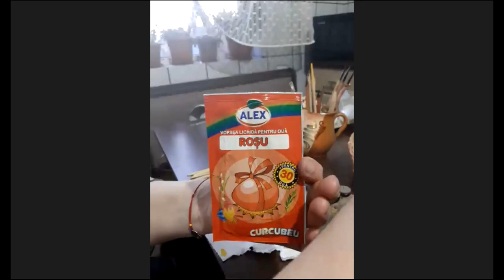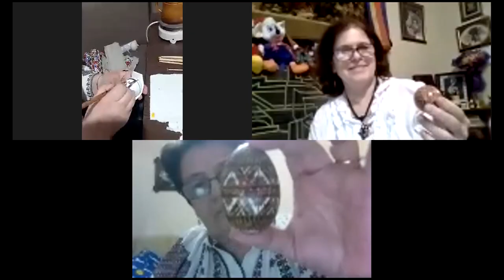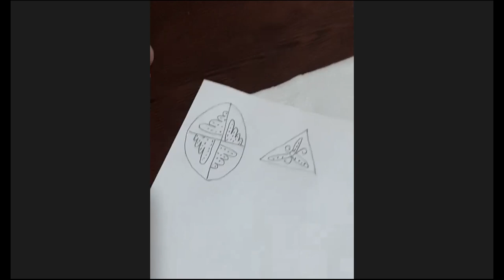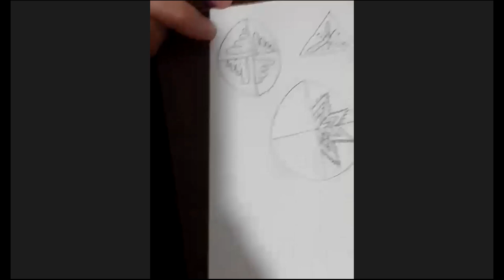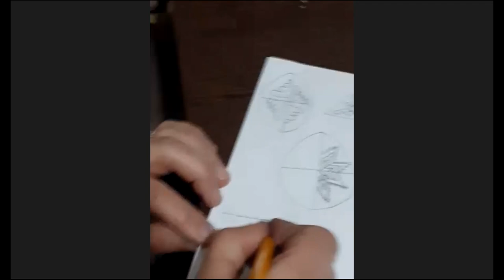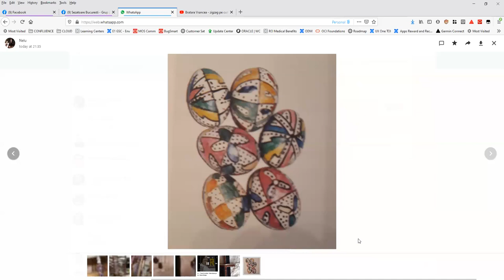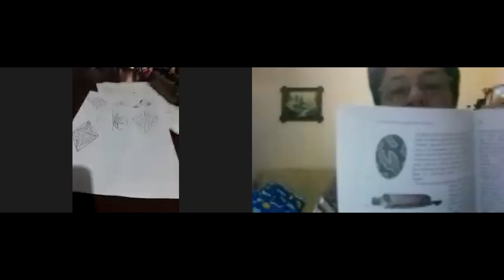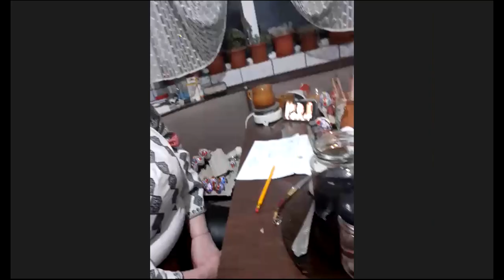Lectie de incondeiere a oualor Nicoleta Irimescu- Vatra Dornei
Multumim doamnei Nicoleta Irimescu care a fost alaturi de Sezatoare Bucuresti la intalnirea online si a impartasit cu noi detalii despre incondeierea oualor. De la cum golim un ou pana la diverse tehnici de incondeiat.